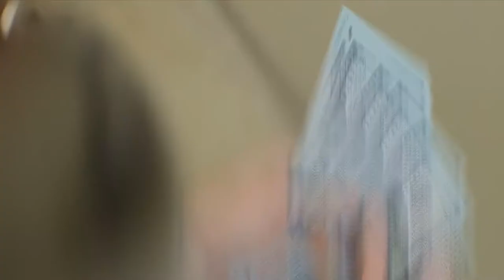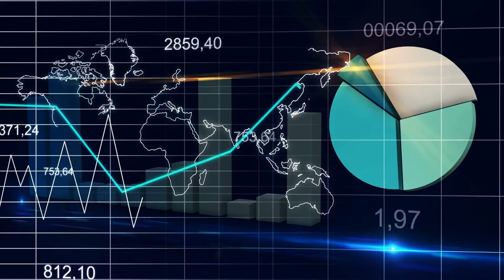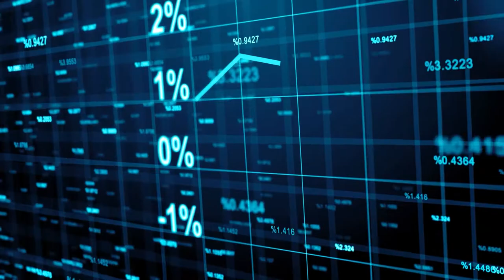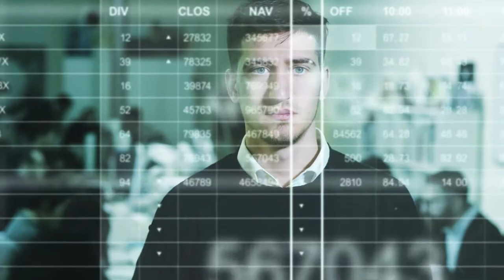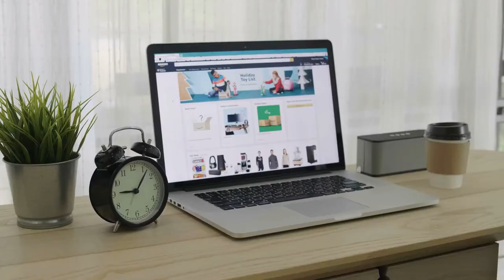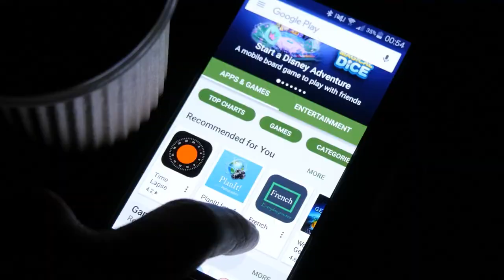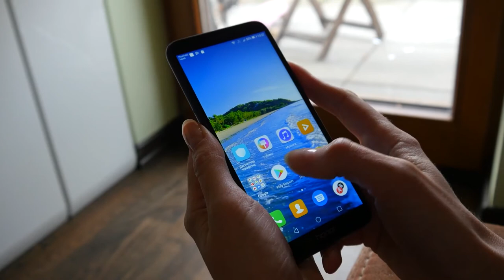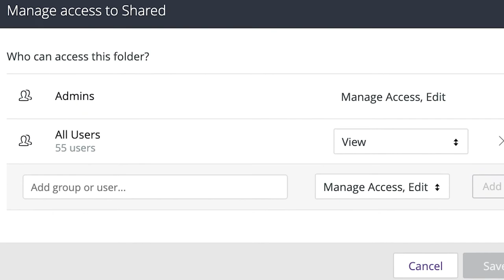Till Financial Review - BEST Kids Debit Card?!?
In today’s video, we’re going to talk about Till Financial! We’ve talked about Famzoo card in the past. It’s actually one of the channel’s favorite prepaid debit card! When talking about best kids debit cards and kids and finances Famzoo prepaid card is always a part of the conversation. Customers like to compare famzoo vs greenlight and read famzoo reviews, to see how Famzoo measures up to its competition. goHenry vs Greenlight is also a popular comparison for kids debit card customers.

This video is about: famzoo app,  famzoo prepaid card reviews, busykid app,is the famzoo card the best kids debit card?,credit card churning,kids debitcard

Try GreenLight today and help your children earn 18% APY!